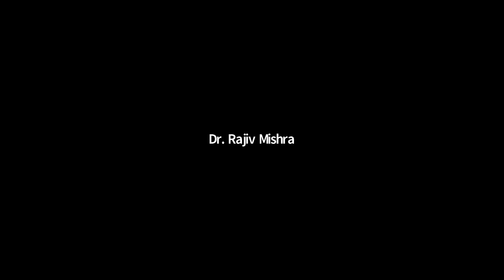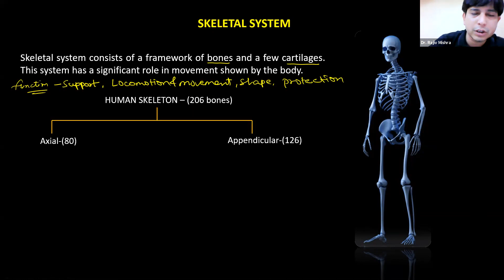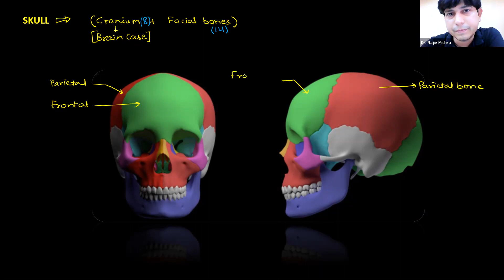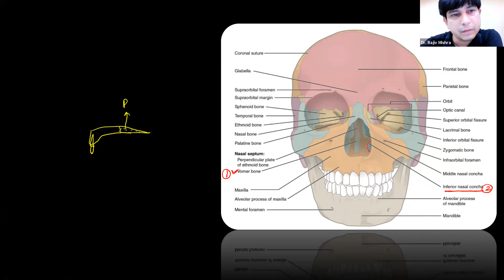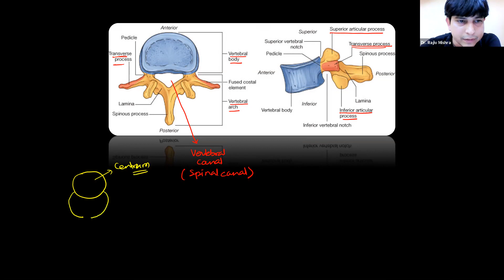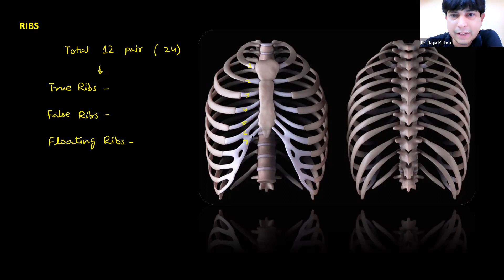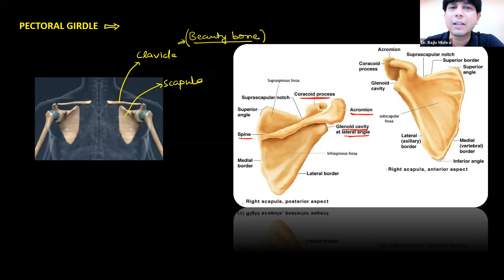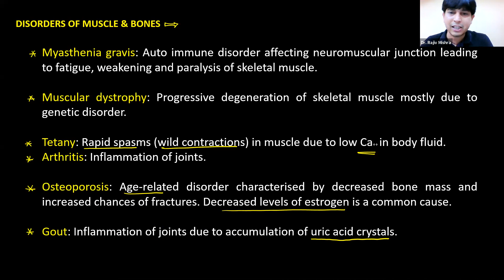Biology | Locomotion and Movement-2